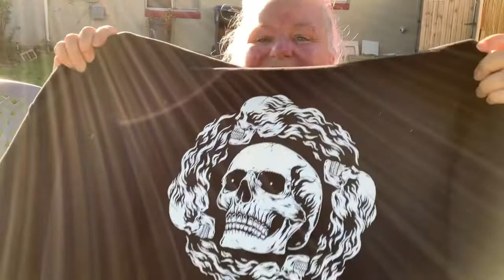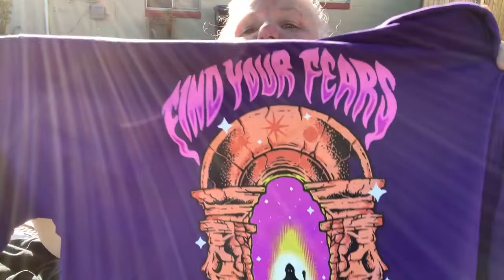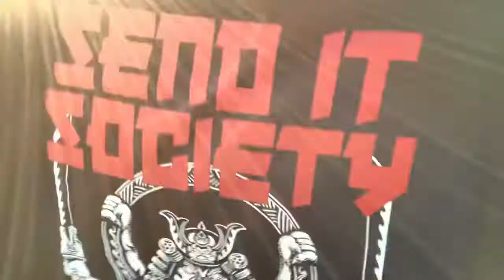What I Think: Overnight Merch Mystery box UNBOXING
Today I am unboxing the OVERNIGHT Merch mystery box, if you aren't familiar with the Overnight YouTube channel they are one of my personal favorite for paranormal adventures all around the world! The merch is always top tier and I can't wait to see what we get!

HELP US GET OUR Local Musicians MORE LOVE, check out our Local LOVE Sound OFF playlist and please give it a like as we are trying to get to 500 likes! Click the link to EXPERIENCE our local sounds

NEW UPDATES
-EatWRITE: Bold Berries Food Journal, 100 pages, 6x9 inch size: Delicious berries will remind you to eat healthy!

- BREWTIFUL: Coffee In Full Color, Coloring Book & Coffee Facts: Relax with a cup of coffee and enjoy "coffee in full color"!

-Sea Life Beauties: Whale & Dolphin Notebook, 100 pages: Beautiful pastel whale & dolphin underwater scene with coral design

-COWpliments: HELLO LADIES Bull & Cow Notebook, Funny notebook showing cows checking out the Fabio of bulls, 100 lined pages

-"Game Over" Gaming Notebook with black background with neon blue binding and video arcade themes: Beautiful Black Notebook with neon blue binding

-What the Hell is my Password? Logbook with floral design on pale blue background: Tired of forgetting your passwords?

-Fighting POW Ninja Notebook with num-chuks with a bright blue background: 2 poses featuring fighting cartoon ninjas with num-chuks

-Let's Go Right Meow w/White Beckoning Cat on the cover and back cover with tan background, 100 lined pages

-Art It! Artist Block Idea Book (Art It! Creative Art series) Paperback

-Art It! Great Beginnings Idea Book (Art It! Creative Art series) Paperback

-"Explore Your World" Gaming Notebook with green background: Beautiful green notebook with gaming theme with pixelated diamond and mining axe on cover

-Totally SLOTH'D Notebook collection (15 books)

- Sea Life Beauties Notebook collection (4 books)

-COWpliments Cow themed funny Notebooks (9 books)

locallove.space